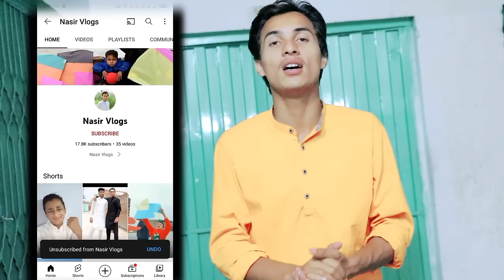Big Kite Cutting & Kite Catch With Night